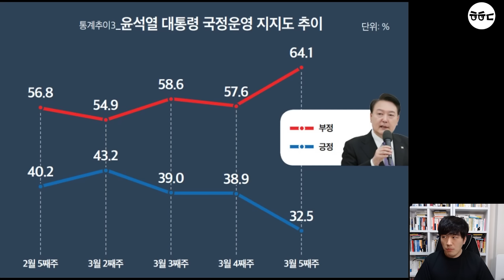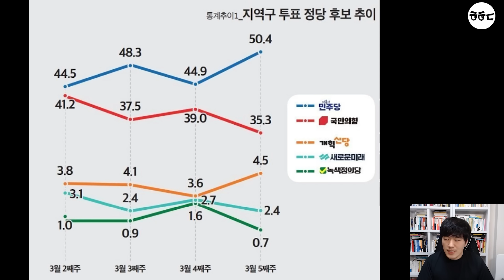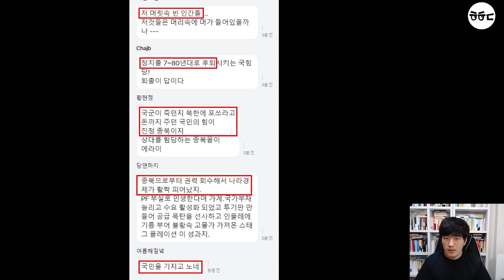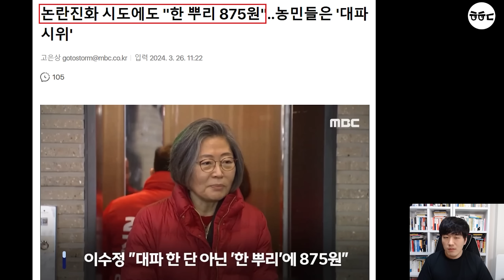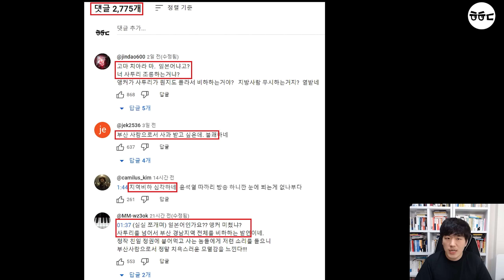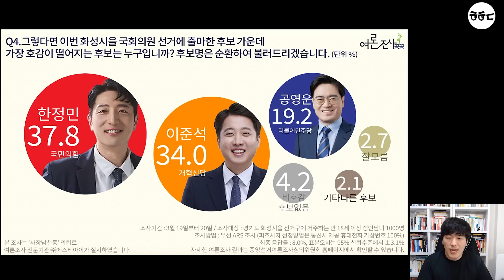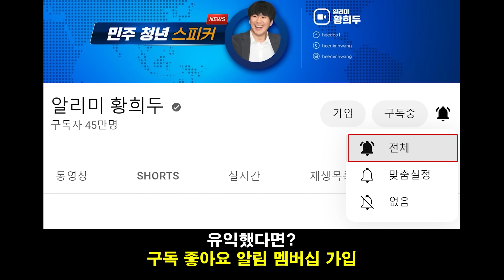'역대급 똥볼' 한동훈, 박근혜 인증샷 공개!ㅋㅋㅋ 국힘당 "종북 현수막" 논란 후 철회 (조국 사투리 비꼰 SBS 편상욱 후폭풍, 이수정 대파 논란)